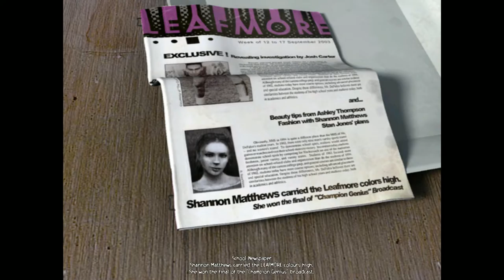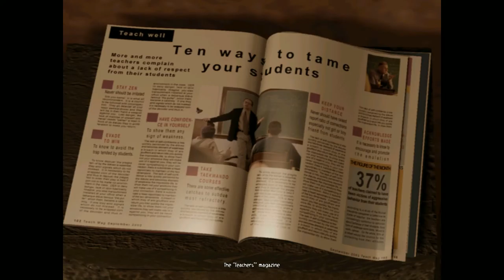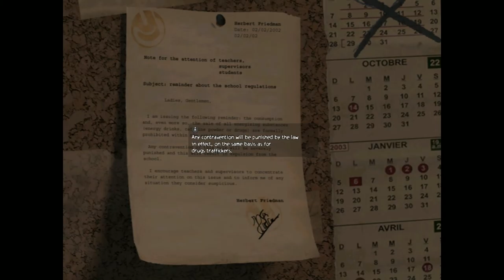Let's Play Obscure - Part 1 - School of Evil!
This is Obscure, a horror game that was released in 2003 for the PS 2
'Leafmore High School has been the setting for unexplained disappearances. In this survival horror game, you take control of a group of 5 American students. With your friends, you try to unravel the mysterious happenings at this unremarkable-looking school.'